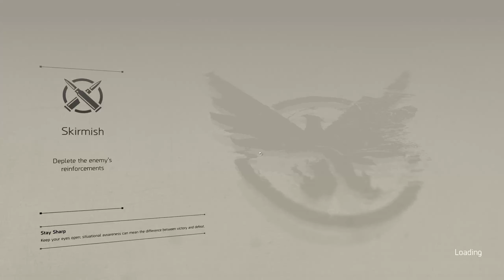The Division 2 Gamplay Part 3